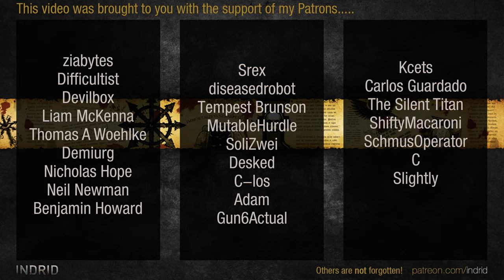Age of Wonders 4 | Swamp Lizards #15